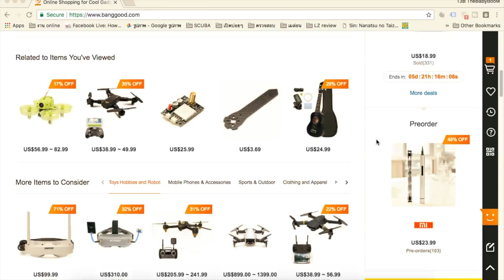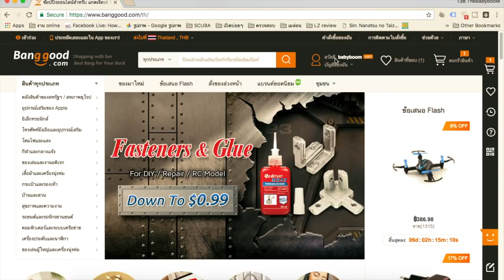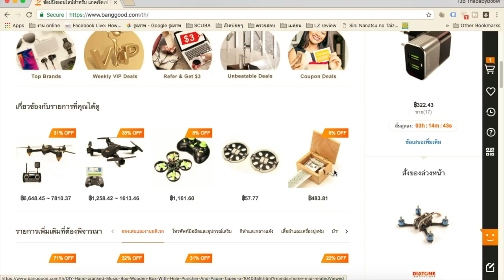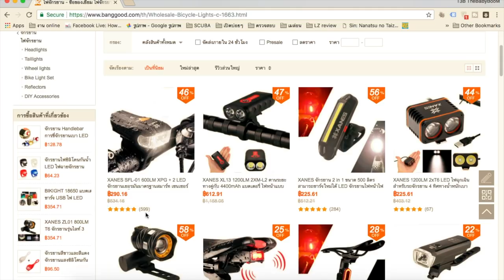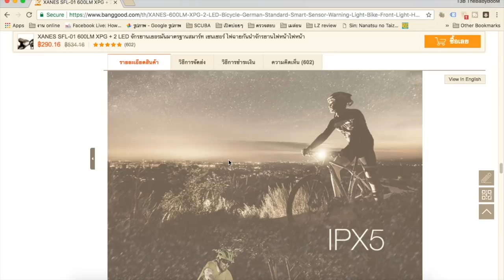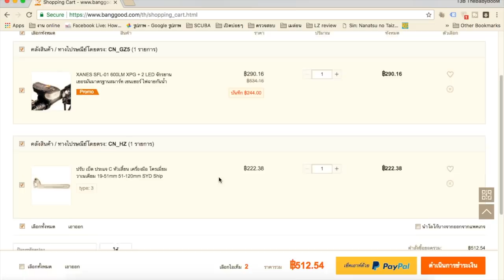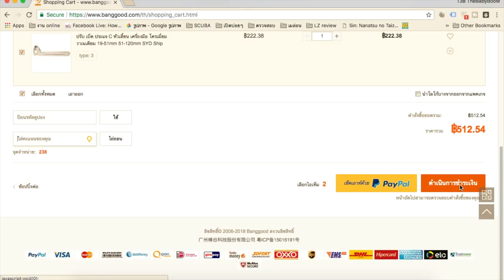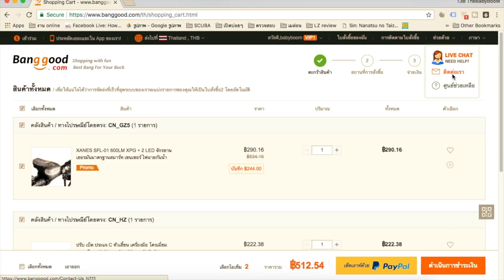วิธีสั่ง BangGood ปรับหน้าจอเป็นภาษาไทย เวอร์ชั่นภาษาไทย : T3B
Banggood เพิ่มภาษาไทยในเวปแล้ว สั่งง่ายขึ้น
แถมมีระบบคิดค่าเงินไทย และเจ้าหน้าที่โต้ตอบภาษาไทยได้แล้ว